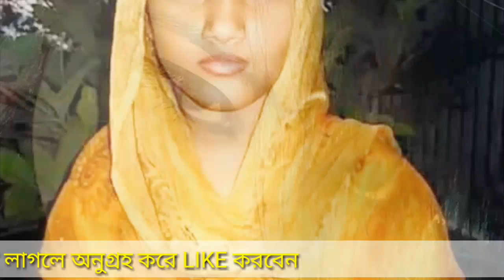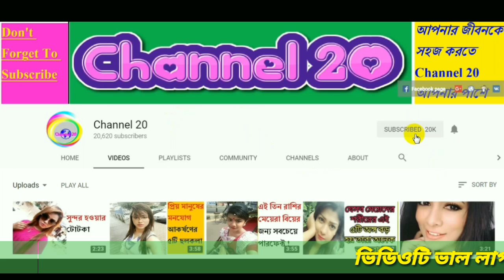ঘনিষ্ট মুহূর্তের আগে মাথায় যে ৬টি জিনিস প্রত্যেকর জানা থাকা দরকার | Body Care Tips